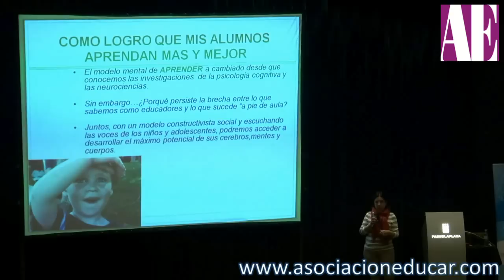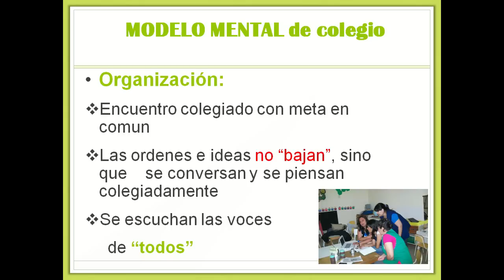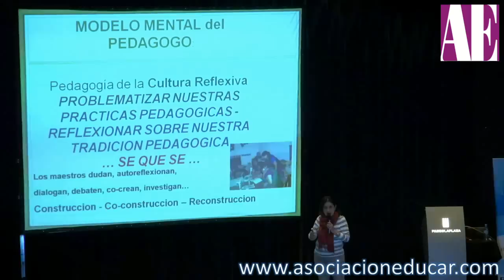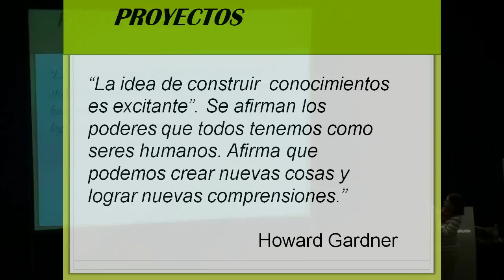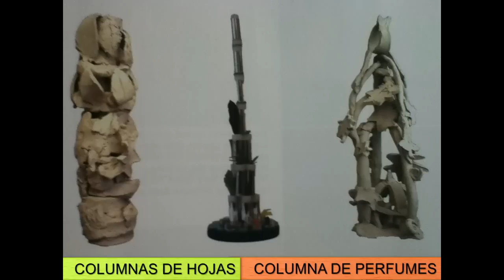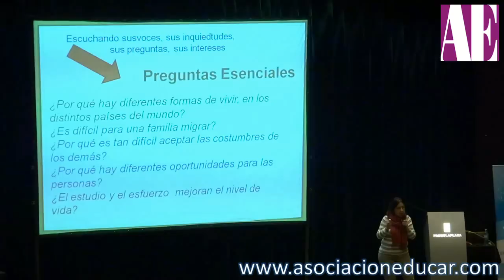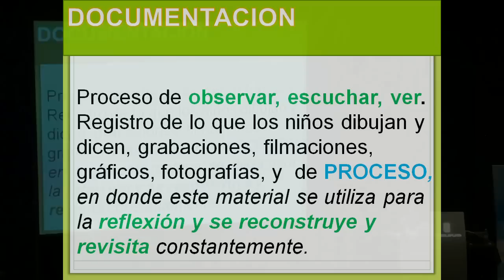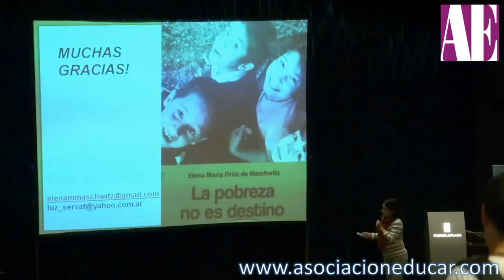¿Cómo logro que mis alumnos aprendan más y mejor? Prof. Elena Ortiz de Maschwitz. Neurociencias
Prof. Elena Ortiz de Maschwitz
Disertante en Asociación Educar
Fundadora y Directora General del Colegio Godspell San Isidro y Tortuguitas

Asociación Educar
Ciencias y Neurociencias aplicadas al Desarrollo Humano